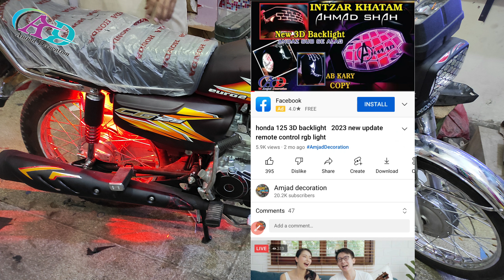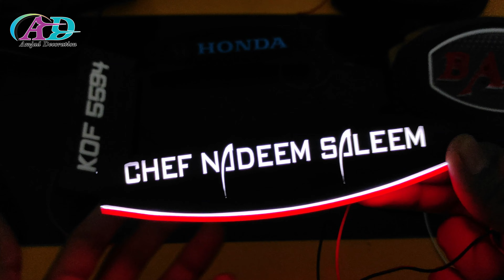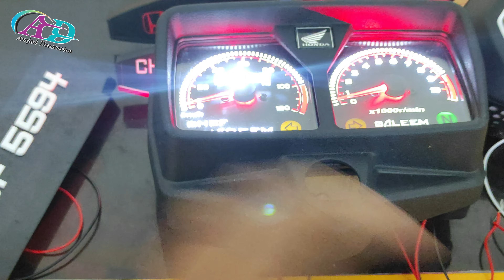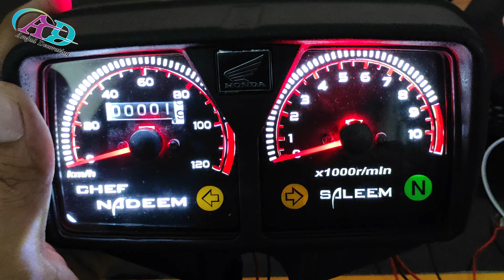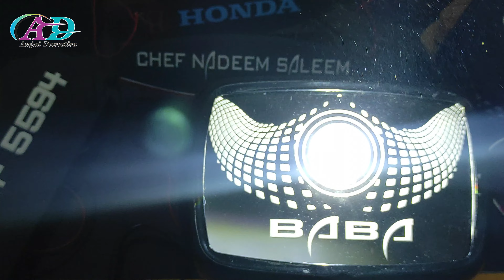Honda 125 Bikes 2023 Backlight + Front Monogram + No Plate + 125 Meter mor all modifi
aslam u alikum umeed karta ho aap sub khareyat se hongy

saman mangwany ka tarika ye hai k ap ko pemant pahly deni ho gi  or adress send karna hoga me ap k adress py ap ka saman bej donga  or
jab ap pemant send kry
 to screenshot muje send kar dy

Name.
Mob no.
Adres.
City.
muje ye fill kar k nejna hoga jab pemant send kr dy to

leopard tcs delivery    1 gm se  500gm tak
all city me delivery charges 250

No.1 tiktok plate Rs.650
No.2 sada monogram Rs.500
No.3 red line wala monogram Rs.600
No.4 baba rgb backlight Rs.1900
No.5 batman rgb backlight Rs.1900
No.6 3d number plate 7x3 Rs.1100
No.7 125 meter modifi Rs.4000
No.8 125 meter front dabal name Rs.4600
No.9 baba new Headlight Rs.2700
No.10 big fan backlight Rs.1600

(payment method)
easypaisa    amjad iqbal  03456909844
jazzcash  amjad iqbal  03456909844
meezan bank amjad iqbal 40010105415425

amjad iqbal
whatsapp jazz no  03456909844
m

amjad decoration master
shop address; jinnah road gareeb pora chowk gujrat